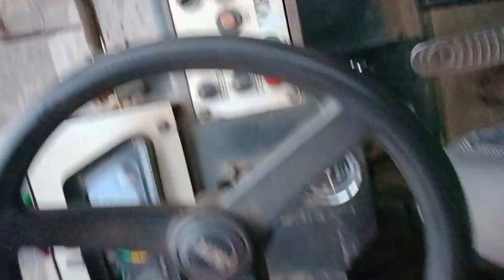Farhana crane tailor machine utara yah video mein dekhen#viral video